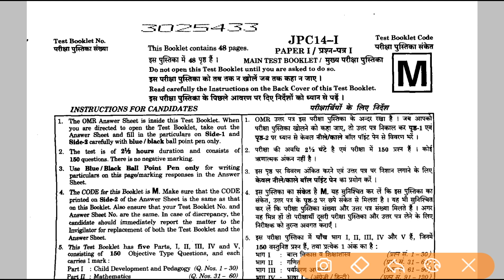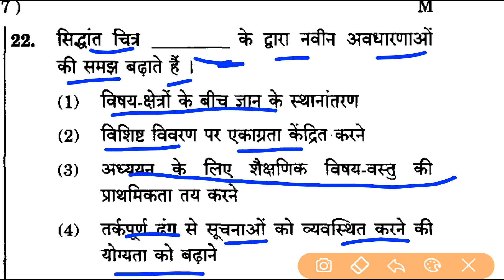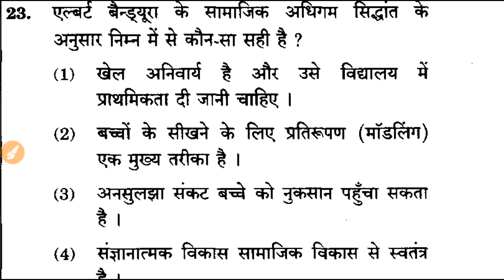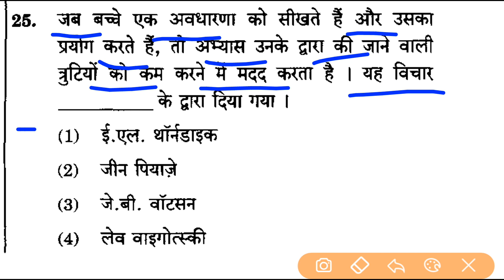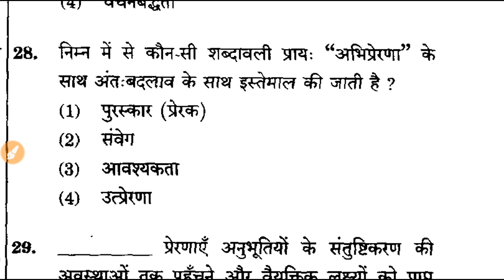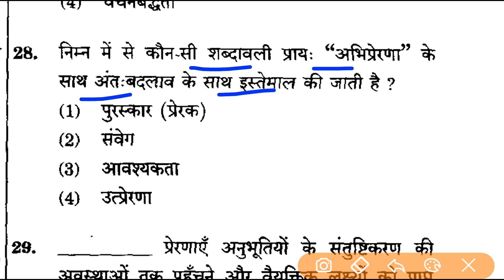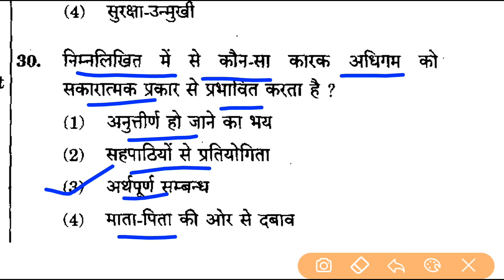सीटेट बालविकास एवं शिक्षाशास्त्र sep 2014 सोल्वड पेपर/CTET SOPVED PAPER CHILD DEV. SEP 2014